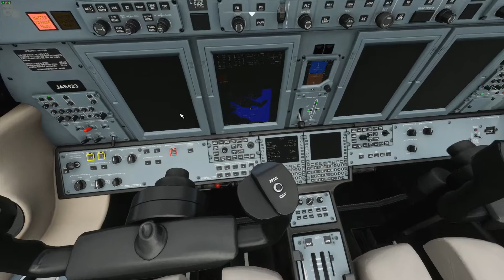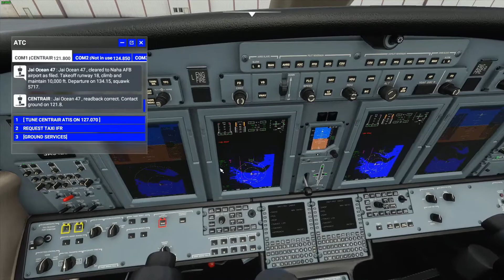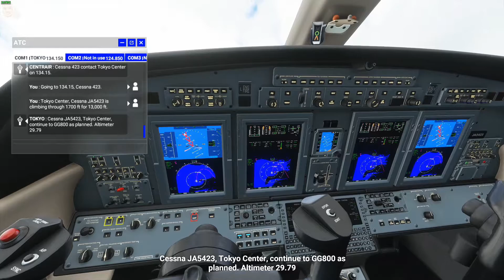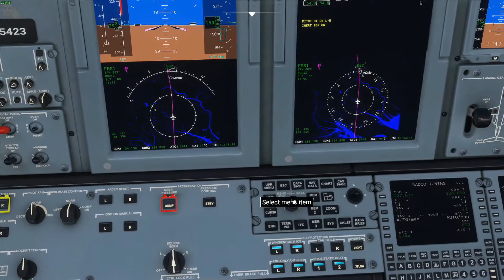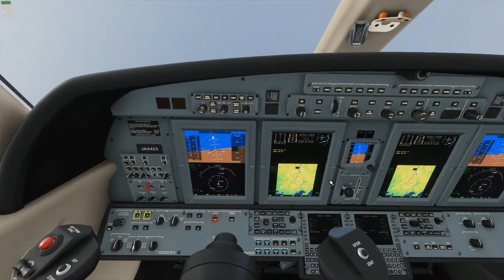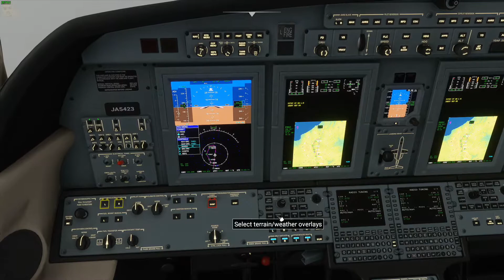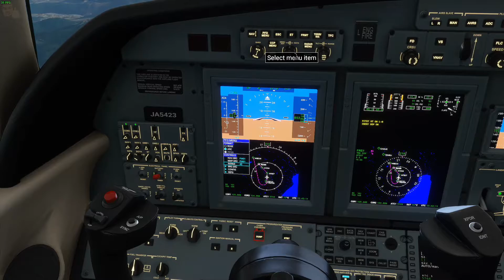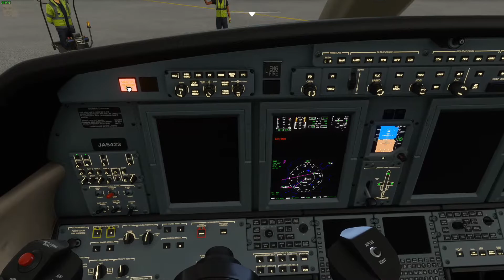Chubu (RJGG) to Matsumoto (RJAF) - Citation CJ4 - Microsoft Flight Simulator 2020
Computer Specs:

Main PC Specs:
CPU: AMD Ryzen 9 3900X 3.8GHz, Dozen-Core
CPU Cooler: AMD Wraith Prism Cooler
Motherboard: MSI B450 Gaming Pro Carbon AC (AM4 ATX)
RAM: G.SKILL TridentZ 32GB (4 x 8GB) DDR4-3200MHz
SSD: Samsung 840 EVO 500GB
HDD1: Seagate Barracuda 3TB 7200RPM
HDD2: Western Digital Black 2TB 7200RPM
HDD3: Western Digital Blue 4TB 5400RPM
HDD4: Western Digital Black 6TB
Case: Thermaltake View 71 RGB
GPU: EVGA GeForce RTX 2080 XC2 Ultra ACX ICX2 (8GB GDDR6)
PSU: EVGA Supernova 850 G5, 80+ Gold
DISP 1: 1x Samsung S24R350 (24"/1080p)
DISP 2: 1x ASUS VE248H (24"/1080p)
MOUSE: Logitech G502 RGB
KB: Corsair K68 (Cherry MX Red)
Game Capture: AVerMedia Live Gamer 4K
Camera Capture: AVerMedia Live Gamer HD 2

Streaming/Recording PC Specs:
CPU: AMD Ryzen 7 1800X 3.6GHz, Octa-Core
CPU Cooler: Corsair H100i V2
Motherboard: MSI B350M Mortar (AM4 Micro ATX)
RAM: G.Skill Ripjaws V 16GB (2 x 8GB) DDR4-2400MHz
HDD1: Western Digital Blue 2TB 5400RPM
HDD2: Seagate Barracuda 500GB 7200RPM
HDD3: Seagate Barracuda 4TB 5900RPM
SSD: Western Digital Black PCIe 256GB
GPU: EVGA GeForce GTX 1050 Ti FTW ACX (4GB GDDR5)
Case: Thermaltake Core V21
PSU: Corsair RM750x, 80+ Gold
Capture: AVerMedia Live Gamer 4K
DISP 1: 1x ASUS VE248H (24"/1080p)
DISP 2: 1x Sceptre E24 (24"/1080p)
MOUSE: MSI Interceptor DS B1
KB: Logitech G710+ (Cherry MX Brown)

Video Rendering PC Specs:
CPU: Intel Core i7-7700k 4.2 GHz, Quad-Core
CPU Cooler: be quiet! Dark Rock Pro 4
Motherboard: Gigabyte AORUS GA-Z270X Gaming 7 (LGA 1151 ATX)
RAM: Kingston HyperX Fury Black 16GB (2 x 8GB) DDR4-2133MHz
HDD: 2X Western Digital Black 1TB 7200 RPM
SSD: Kingston A400 120GB
GPU: EVGA GeForce GTX 1070 SC ACX 3.0 Black Edition (8GB GDDR5)
Case: NZXT H500
PSU: Seasonic M12II Bronze EVO 850W, 80+ Bronze
DISP: Samsung 5 Series J5202 (43"/1080p)
KB/M: Logitech K400

Laptop Specs:
Dell Precision M4600
CPU: Intel Core i7-2860QM 2.50GHz, Quad-Core
GPU: Nvidia Quadro 1000M (1GB)
DISP: 1920x1080 Display
SSD: SanDisk SSD Plus 480GB
HDD: Toshiba Hard Drive 750GB

Controllers:
Logitech G27
Simu SKRS
Thrustmaster TFRP
Rail Driver
Steam Controller

Cameras:
Logitech C922
Panasonic HC-V770

Audio:
Yamaha MG12XU
Cloud Microphones CL-1 Cloudlifter
RODE PodMic